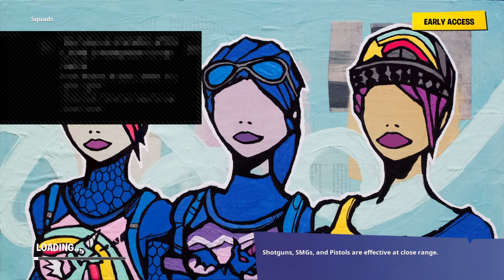Trios with amanda and shand